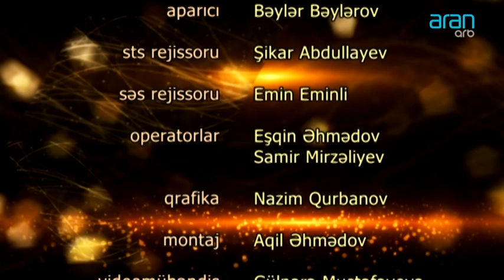İNCƏ SƏNƏT 24 12 2017